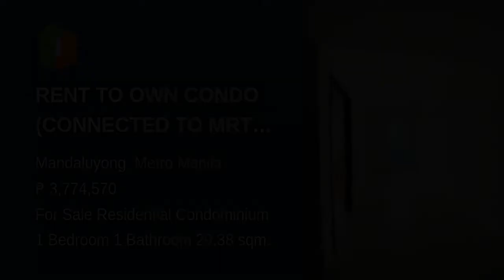RENT TO OWN CONDO (CONNECTED TO MRT BONI STATION)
Condominium/Apartment Type: Residential Condominium
Number of Bedrooms: 1
Number of Bathrooms: 1
Unit Size in sqm: 29.38 sqm.